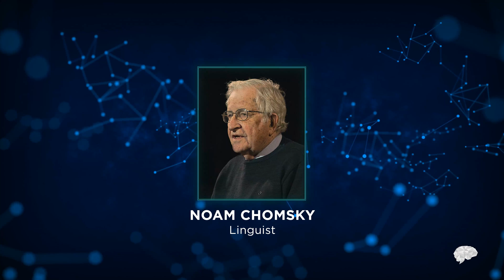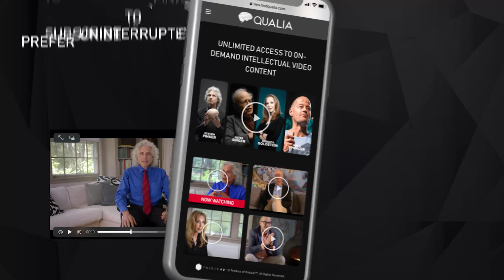How Does The Brain Develop Language? (S1EP5)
In episode five, Steven Pinker shares his expertise on how the brain develops language while shedding light on how children, in particular, acquire language at a young age.

Pinker explores all of these in his podcast ‘The Life Of The Mind’, unraveling the most complex manifestation of intelligence that resides in us like no other has ever done.

In season one, Pinker tackles everything from psychological experiments to language.

ABOUT QUALIA

In keeping with our commitment to making being intelligent cool, Qualia is our endeavor to bring to you audio and video podcasts by the greatest thinkers of our time.

Through carefully conceptualized podcasts by the most sought-after academic professionals, Qualia aims to shape a better future by narrowing the divide between the intellectual and intellectually curious.

Qualia is a growing repository of edutaining podcasts and commits to opening new doors on your path to intellectual growth and evolution.